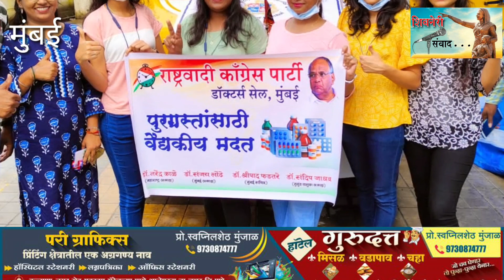मुंबईतील ८०डाॅक्टरांच्या टिमने केली पुरग्रस्तांची आरोग्यतपासणी उपचार आ.निकम आले डाॅ.लोंढेच्या भेटीला